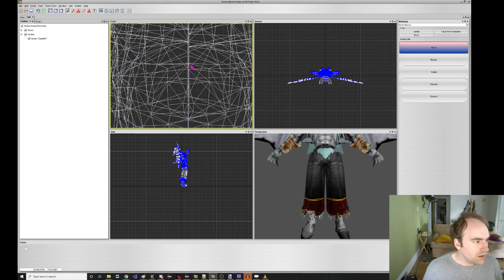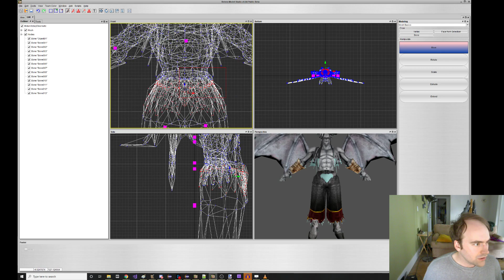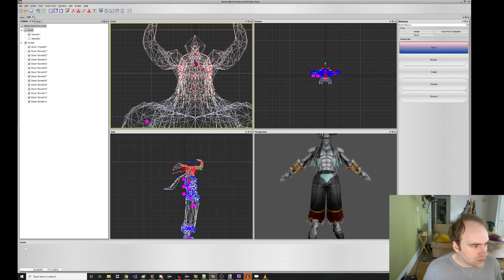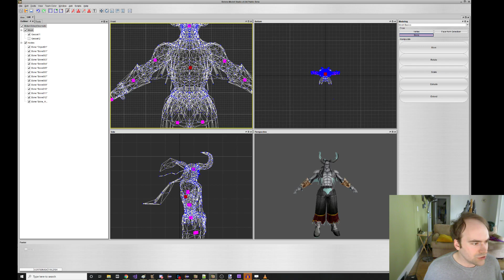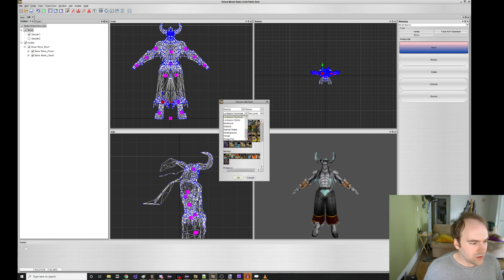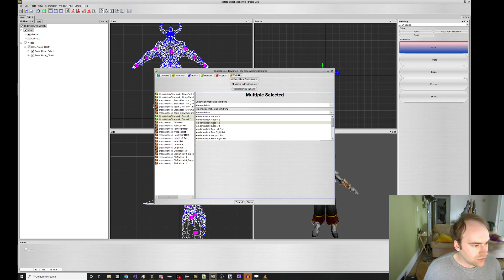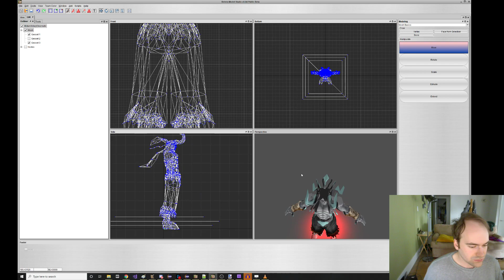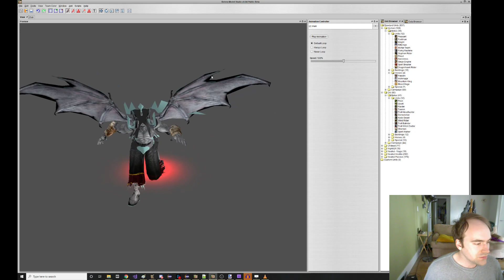Retera Model Studio Rigging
This is a small sample video showing how to do some rigging in Retera Model Studio.